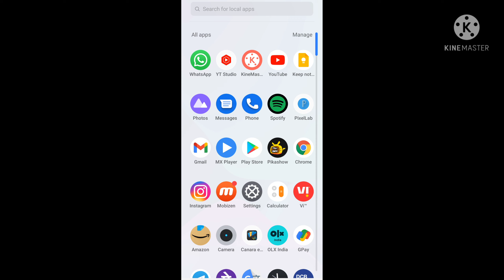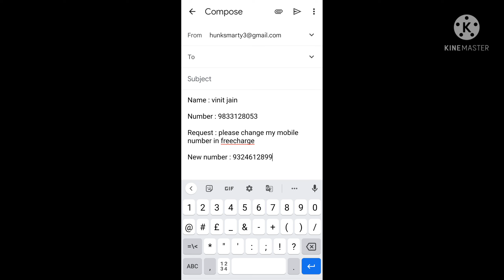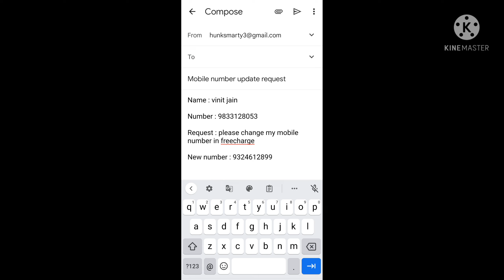how to change freecharge mobile number | free charge me mobile number kaise change kare